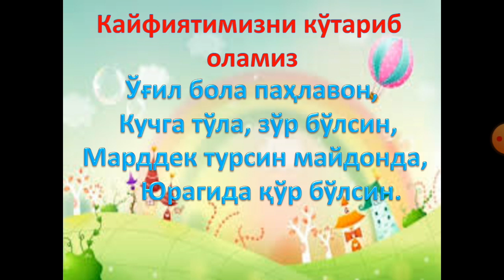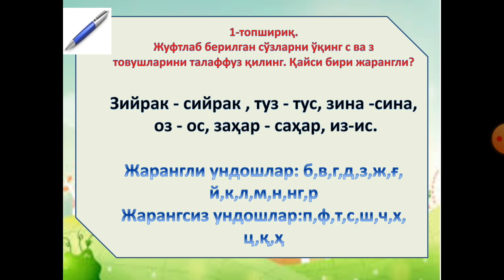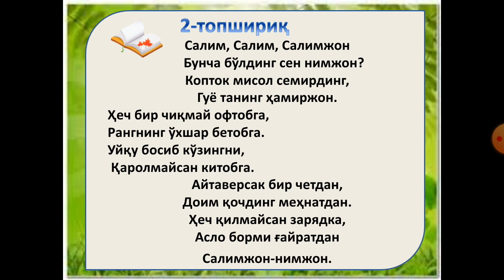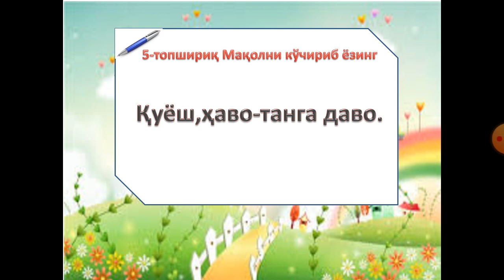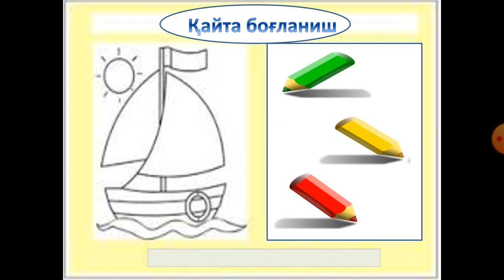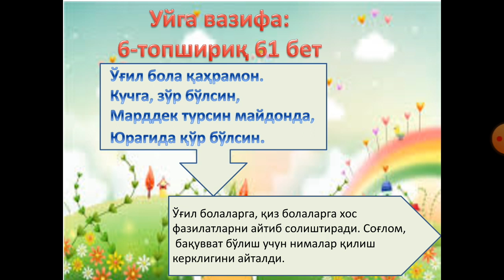1 Синф Савод таълими 177 дарс Муаллиф Ғани Хилола